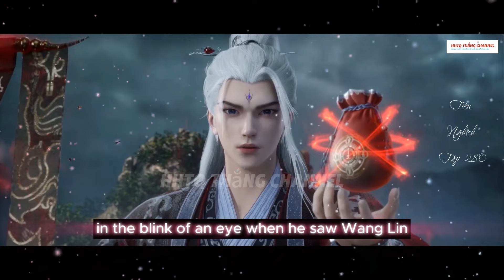Tiên Nghịch Tập 280 ENGSUB Thuyết Minh 1080P | Renegade Immortal EP280| HHTQ Thắng channel